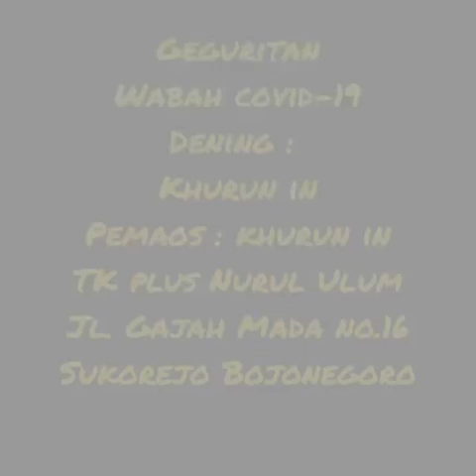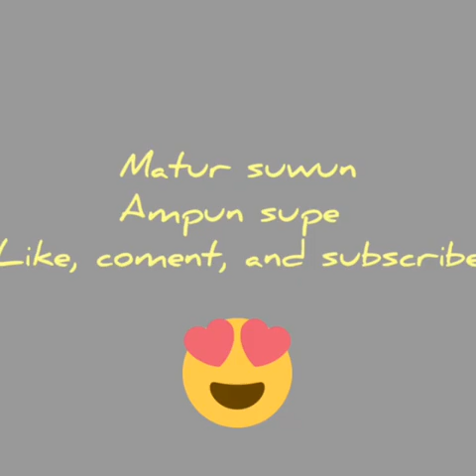Wabah Covid 19. Dening lan Pamaos: Khurun In